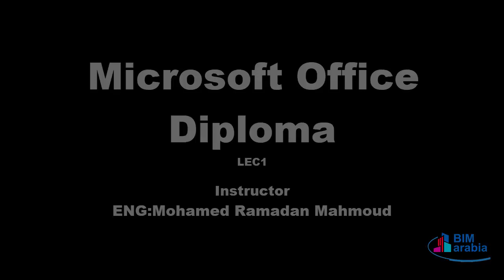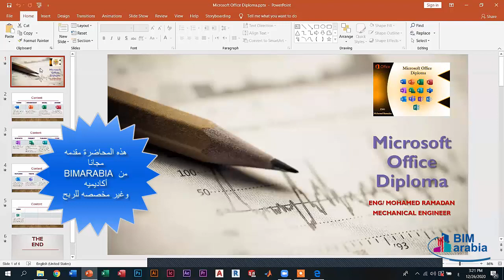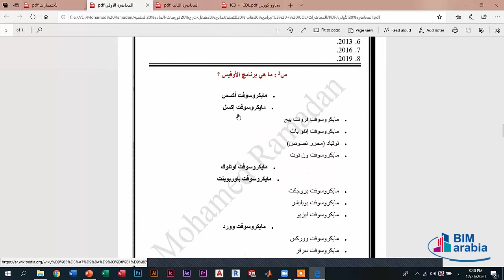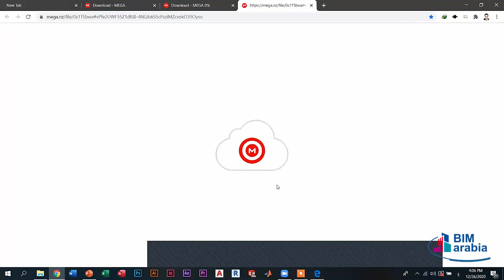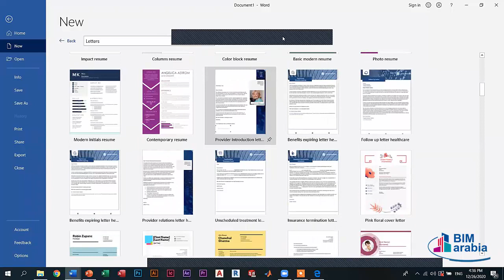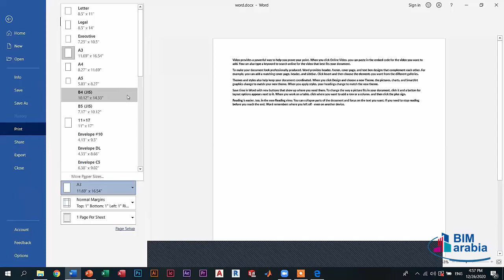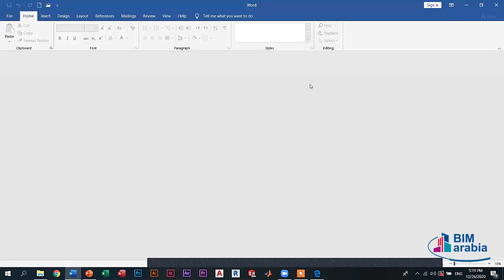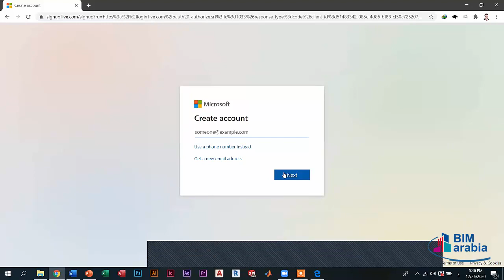(Microsoft Office Diploma Lec 1 (Word 1